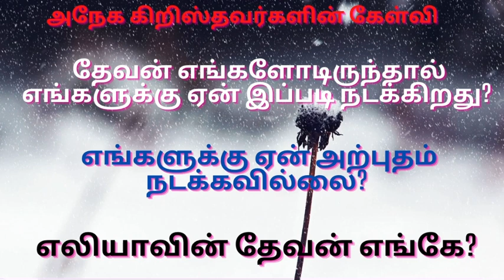TPM short message | Where is the God of Elijah? | Pas Durai | Jesus with us